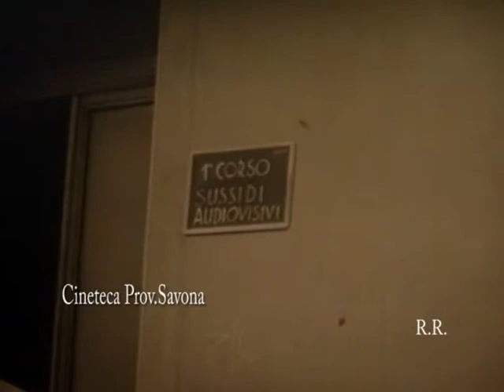SAVONA 1959 PRIMO CORSO DI COMUNICAZIONE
PENSO CHE IN QUESTO FILMATO DOVE IL PROF TONI INSEGNA AI MAESTRI LA NUOVA TECNOLOGIA DELL'EPOCA DA AFFIANCARE ALL'INSEGNAMENTO,POTRETE RICONOSCERE DIVERSE INSEGNANTI DI ELEMENTARI E MEDIE DI SAVONA MOLTE DELLE QUALI NEL 59 AVEVANO 18-20 ANNIFATE SAPERE E CONDIVIDETE!